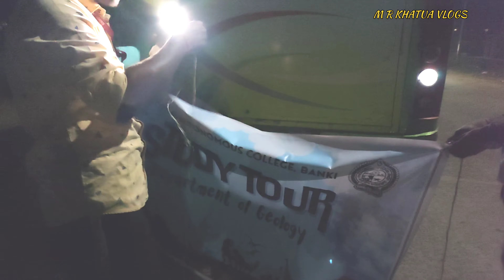STUDY TOUR CUM PICNIC TO 𝗝𝗜𝗥𝗔𝗡𝗚𝗔, 𝗞𝗛𝗔𝗦𝗔𝗗𝗔 𝗪𝗔𝗧𝗘𝗥𝗙𝗔𝗟𝗟, 𝗖𝗛𝗜𝗞𝗜𝗧𝗜,𝗚𝗢𝗣𝗔𝗟𝗣𝗨𝗥 𝗦𝗘𝗔𝗕𝗘𝗔𝗖𝗛|| 𝗚𝗘𝗢𝗟𝗢𝗚𝗬 𝗗𝗲𝗽𝘁.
Hello Guys .. Hope you are doing well 😊.
Here in this video you'll see the entire study cum picnic video vlog with my all friends and hope you'll enjoy a lot .
Also you'll see a beautiful  place in Ganjam which is in Odisha. There we spent a beautiful moments and captured some sceneries videos and photos.

Location👇
-Jiranga Buddhists Monastery